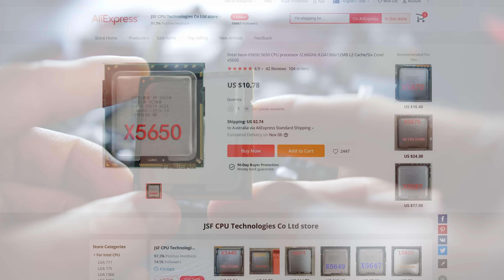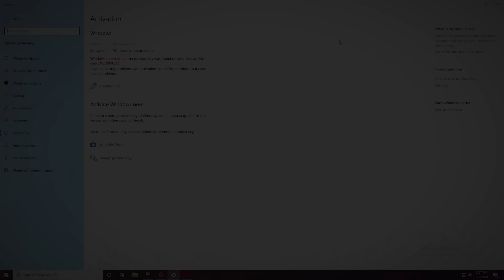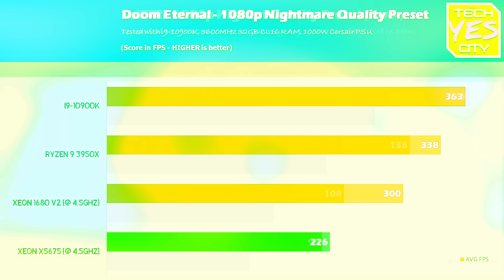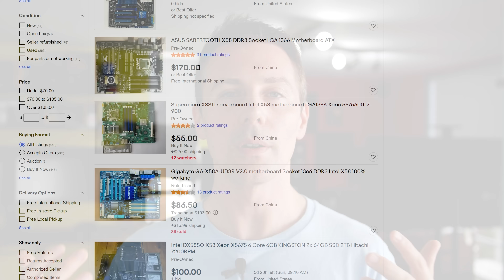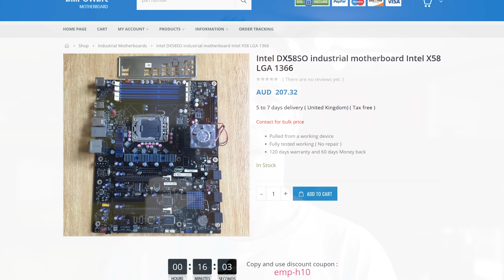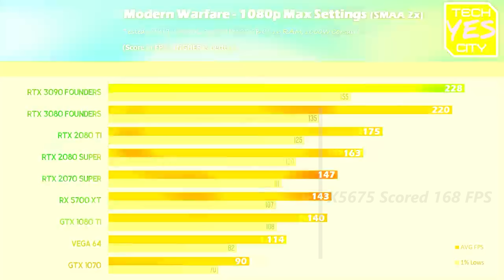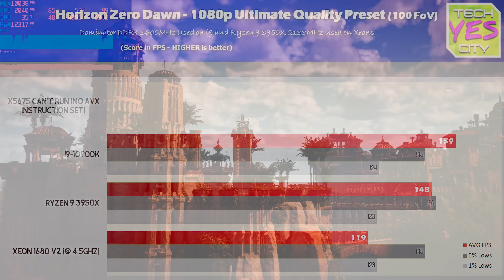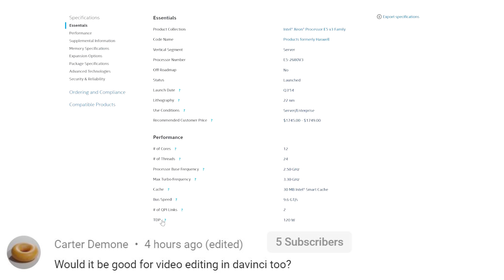Pairing the RTX 3090 with a XEON X5675...!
1st Generational i7 and Xeons, are they worth it in 2020? How do they fare for PC gaming nowadays? Well let's test that out with an RTX 3090.

Timetable
0:00 X58 still a great value option.
3:05 The Gaming Benchmarks vs i9-10900K, Ryzen 9 3950X and 1680 v2
5:46 X58 It's all about the motherboard.
8:30 What GPU is the best fit for X58 Xeons without bottlenecking?!
10:25 The Downsides to using X58, missing AVX and AVX2.
12:31 Question of the day, 2678 v3 good for davinci video editing?